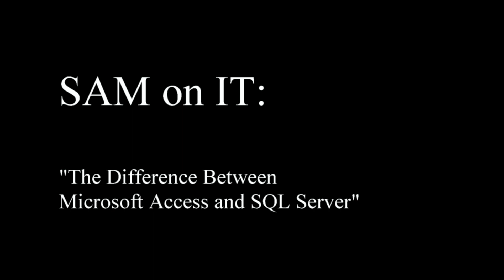The Difference Between Microsoft Access and SQL Server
Everyone knows that Microsoft Access and MS SQL Server are very different, but there is a common assumption that one is an advanced version of the other.  This is not at all the case.  Today we will dive into what Access is, what a database server is, and how the two main Microsoft products in this arena relate to one another.

Need MS SQL Server, MS Access, or broader database consulting or support? NTG is a non-reseller consultancy that works in all aspects of database design, management, and support including traditional relational platforms like SQL Server, Oracle, MySQL & PostgreSQL and also NoSQL platforms like REDIS, MongoDB, etc.

Linux Administration Best Practices by Me:

I have worked as a consultant at NTG, a global technology and business consulting practice for more than a quarter of a century. Reach out for guidance, consulting, IT outsources, etc.